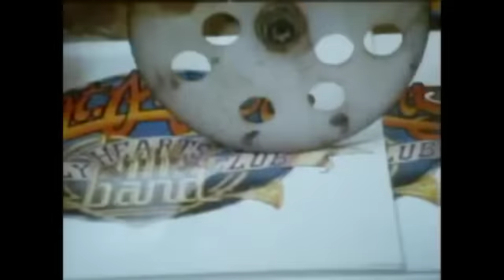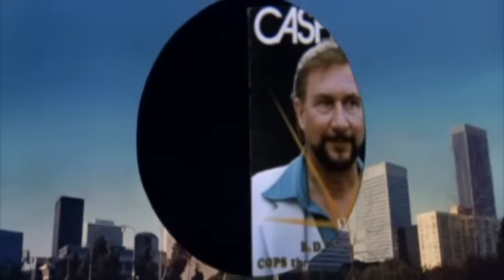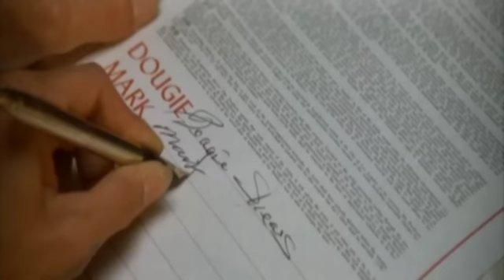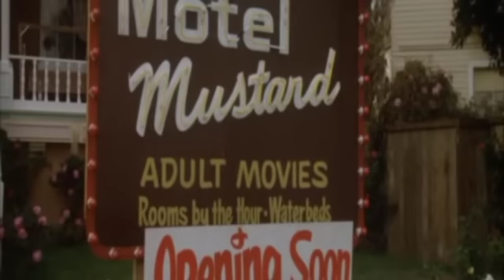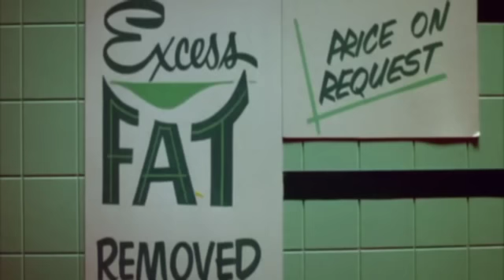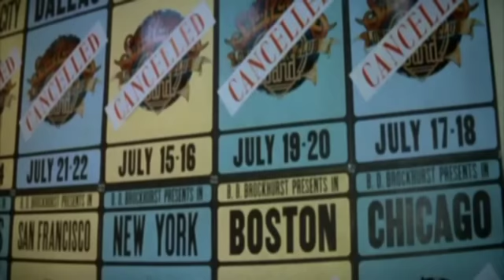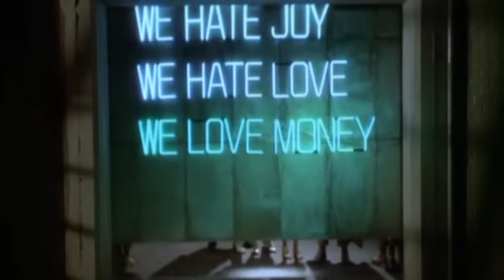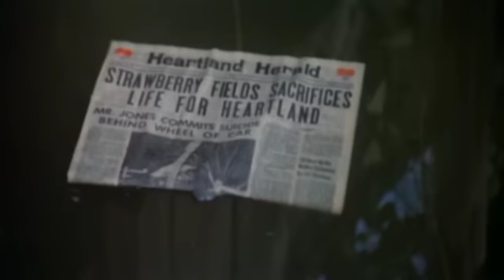Sgt. Pepper's Lonely Hearts Club Band - The Best of The Cinema Snob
Originally uploaded: 1/12/2014.  The Cinema Snob reviews the crazy 1978 musical Sgt Pepper's Lonely Hearts Club Band.